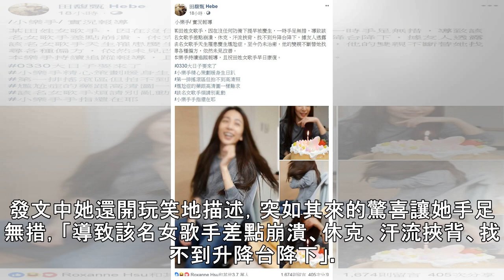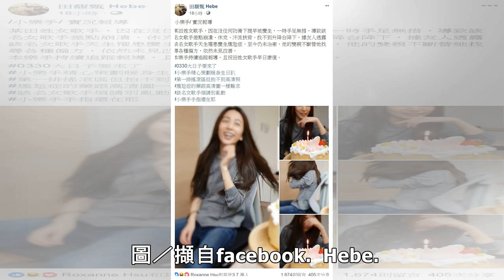Hebe田馥甄自曝罹病 雙親苦尋偏方仍未見改善